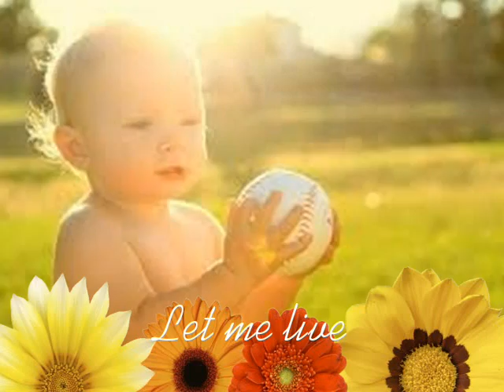Let Me Live - Pat Boone